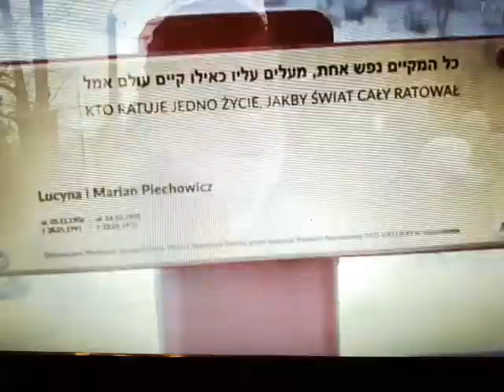Uratowana przez Polaków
Stella Zylbersztajn-Tzur z Hajfy doprowadziła do przyznania medali Yad Vashem "Sprawiedliwy wśród Narodów Świata" 23 Polakom. Dziś przyjechała do Długiej Gośliny, by upamiętnić państwa Piechowiczów. Podczas wojny była z nimi pół roku.
/zródło:TVP.pl/